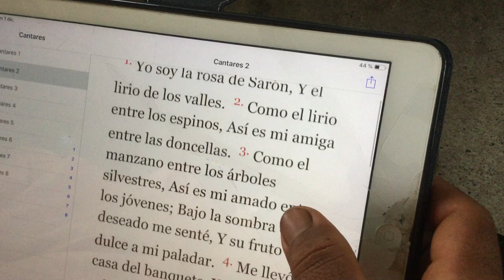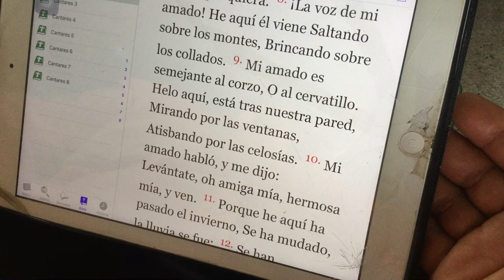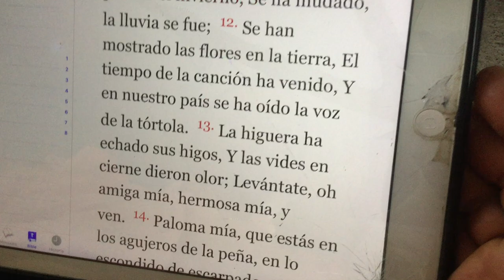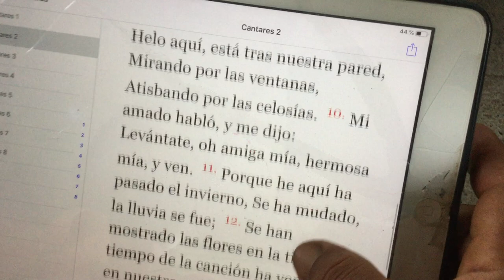LAS ESTACIONES COMPAÑERISMO MILAGRO ECUADOR Diciembre del 2019